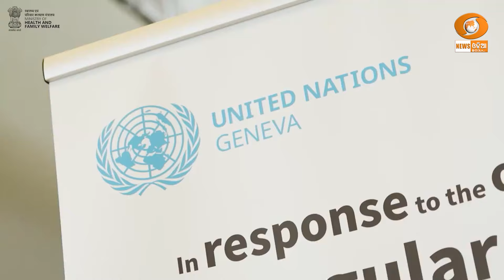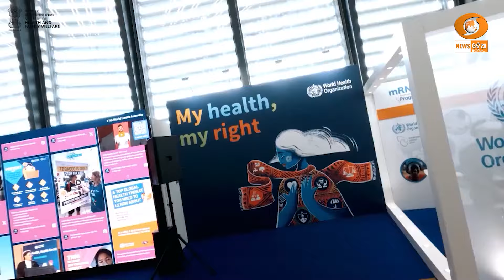Special Story ।। Union health Secretary highlights India's health achievements